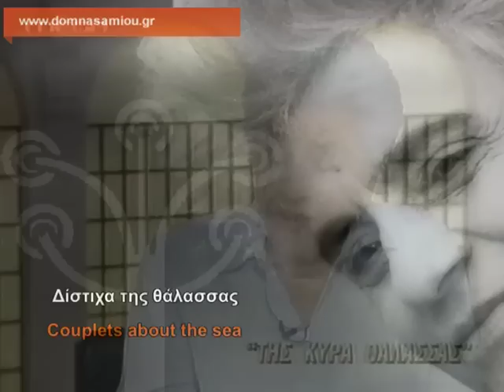Δίστιχα της θάλασσας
Τραγούδι από τα Δωδεκάνησα.

Τη Δόμνα Σαμίου συνοδεύουν οι μουσικοί: Νίκος Οικονομίδης, βιολί, Σωκράτης Σινόπουλος, λάφτα, Κυριάκος Ταπάκης, λαούτο.
Περιλαμβάνεται στο CD «Της Κυρα-Θάλασσας» (2002).

H θάλασσα είναι ταπεινή, αέρας την ταράζει
η μάνα κάνει το παιδί κι ο ξένος τ' αγκαλιάζει.
Θάλασσα βαρεί την άμμο
σ' αγαπώ μα τι να κάμω.

H θάλασσα 'ναι μάνα μου, το κύμα 'ν' αδερφή μου
και τα ψαράκια του γιαλού η αγαπητική μου.
Έλα να σε δω να γιάνω
να μην πέσω και πεθάνω.

O ναυτικός τη θάλασσα ποτέ δε τη φοβάται
γιατί την έχει πάπλωμα και στρώμα και κοιμάται.
Θάλασσα δε σε βαριούμαι
όσο και να τυραννιούμαι.

Tση θάλασσας τα κύματα πατώ και δε βουλιούνε
σα θέλω 'γώ να σ' αγαπώ κανένα δε φοβούμαι.
Θάλασσα βαρεί το κύμα
σ' αγαπώ δεν είναι κρίμα.